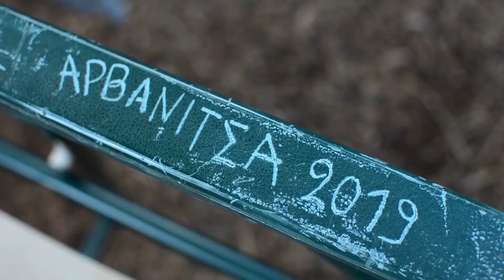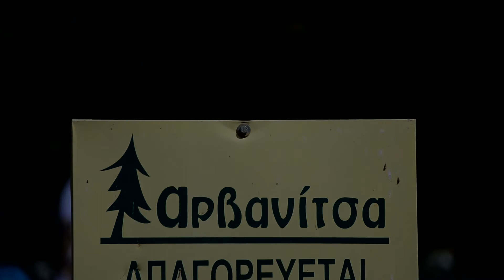8o Μουσικό Φεστιβάλ Αρβανιτσάς -"Καλοκαίρι 2019"